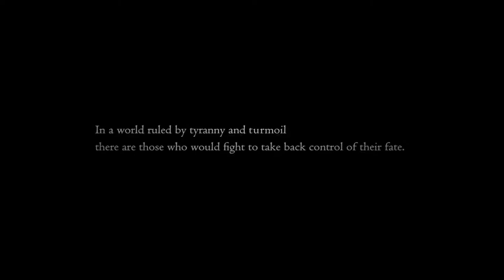FFXVI trailer but the most important feature is emphasized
big new feature, wish i couldve had it with the boys back in 15